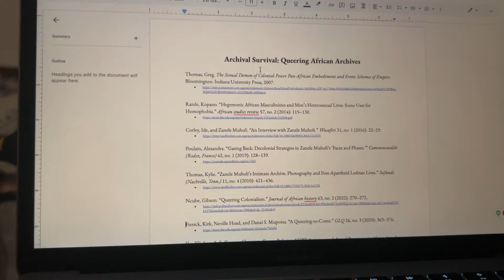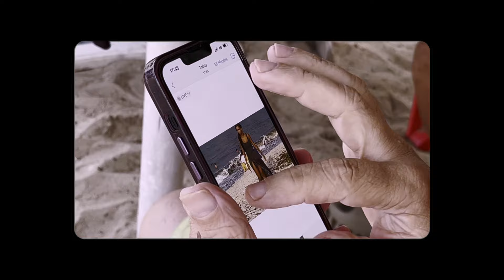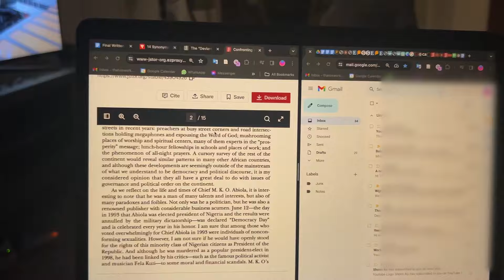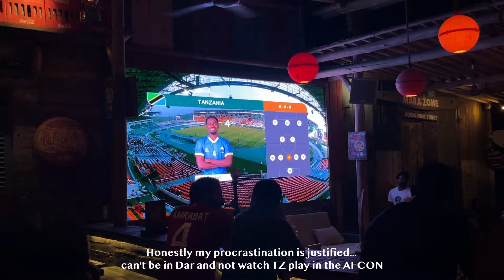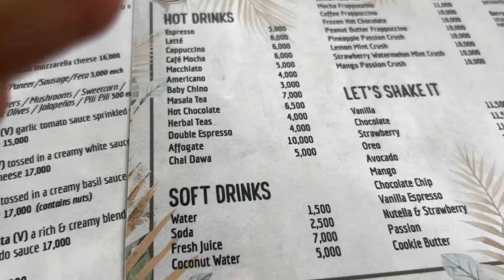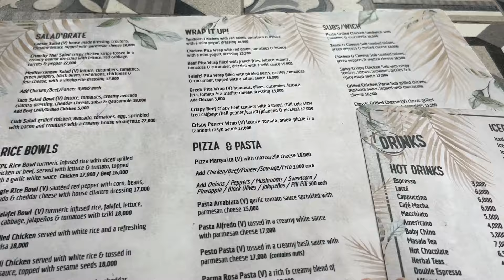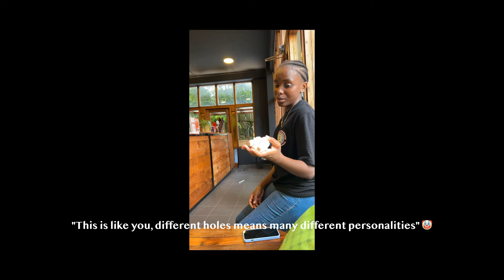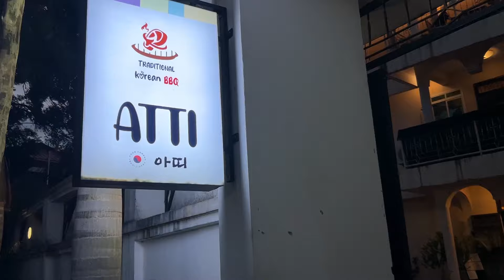Dar es Salaam Diaries 2: working on assignments, going out to eat, working out, beach day...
This is a longer one than usual and long overdue 🫣... But I still hope you enjoy!

Timestamps:
00:00 - Intro
00:13 - chores, working out, uni work
06:31 - beach day
08:41 - uni work, errands, run to the sea cliff
13:34 - chores and uni work, going out to watch football
15:51 - going to an art gallery, lunch with friends
17:25 - lunch with my brother, errands, Gaby's last dinner in Dar
23:12 - sick...
26:16 - my last dinner in Dar

About me:
Motswana 🇧🇼and Dutch 🇳🇱
23 (Aries purrr)
Lived in Botswana, Zimbabwe, Ghana, Zambia, Tanzania, and The Netherlands
3rd year International Studies BA student at Leiden University